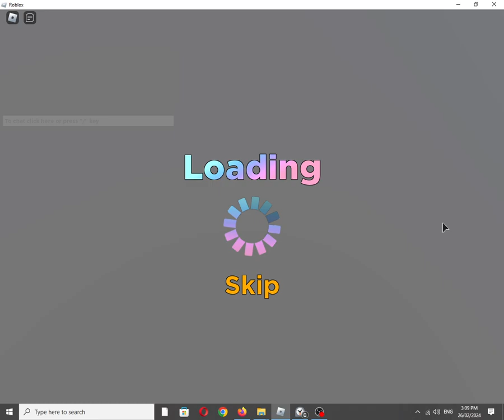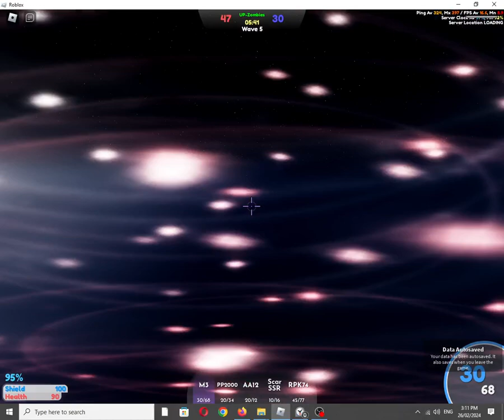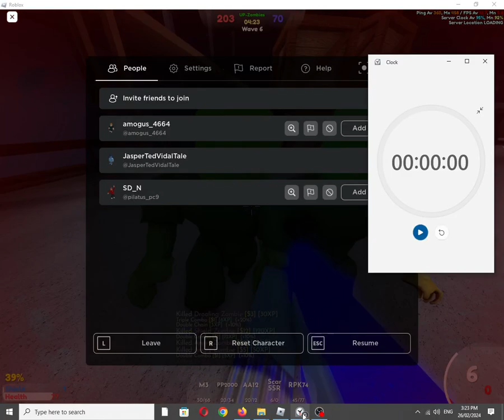Bullet Frenzy now has an Experimental Feature called: Zombies-Mode only Server (Roblox Experience)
So this is the first video in my "Roblox Experience" series/playlist where its not a graphical showcase but instead its going to be a different topic. So that's why the title is different than what i usually do with my roblox videos.

2 new maps, 2 new skin crates, new gun sounds and more! (Mar 30)

Also available on:
Vanillo: ✅☑✔
COS.TV: ✔☑✅

Hey Algorithm (Idea from:  @sha-384thegreatest ): Zombie, Wave, Teleport, M3, PP2000, AA12, Scar SSR, RPK74, Horde, Fighting